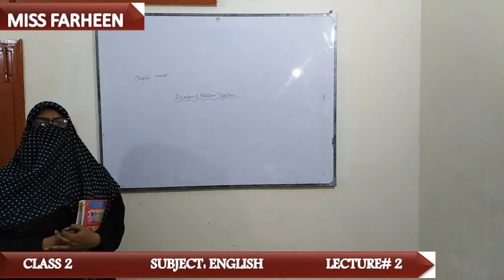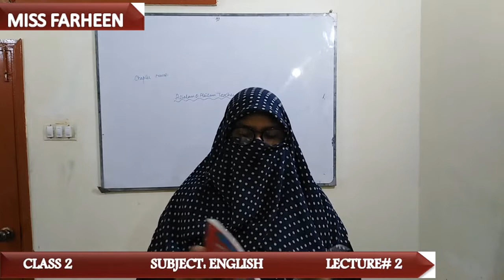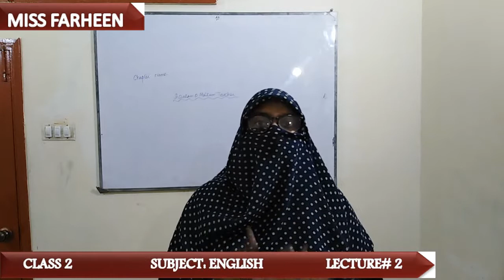Subject: English Lecture#2 (Class 2)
Miss Farheen.